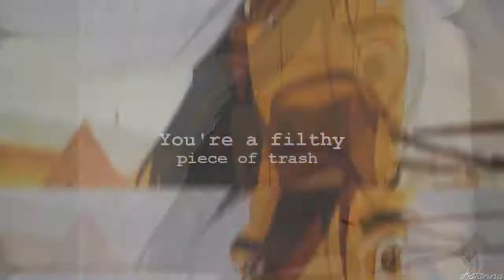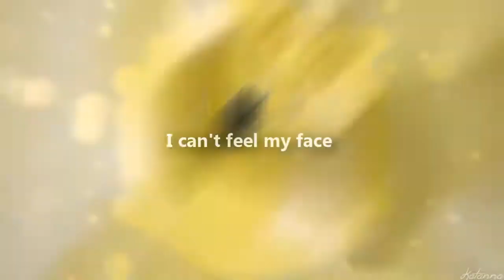★MEP PART COLLECTION★ - Happy New Year x3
HD clips
Enjoy it x3
Love you all x3 hugs